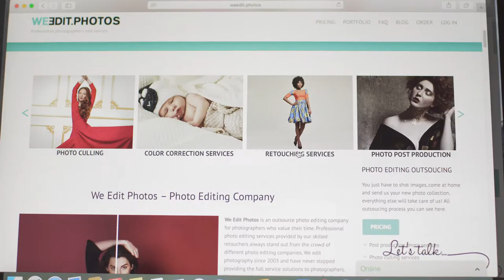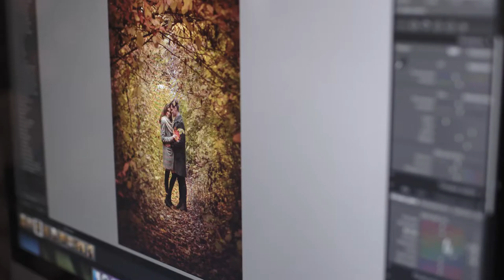Weedit.Photos - Professional Photo Editing Services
is the US-based professional photo editing company which is specialized in outsource photography editing around the world since 2003. The team of photo editing professionals offers all kinds of retouching, starting from culling and color correction, and finishing with magazine and wedding photos adjustment. Online delivery, easy registration and fast turnaround are guaranteed. This photo edit service's main task is to simplify photographers' photo post production work and help them to develop their business online.